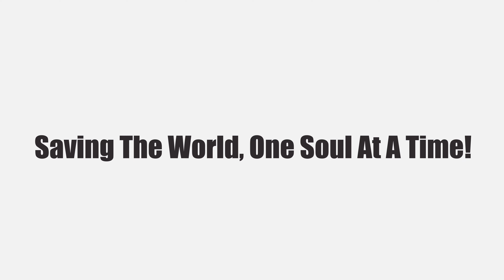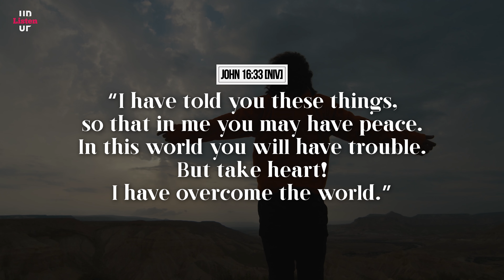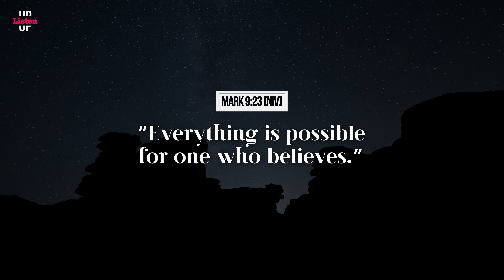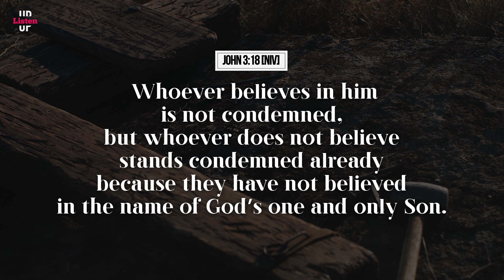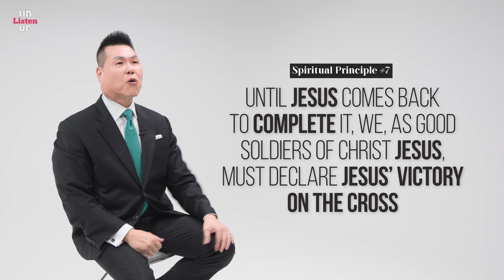Know who you are in God | Pastor Brian Park | Listen UP #42 | [Just Jesus]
👂[Listen UP!] Please join us every Friday
Korea time @ 12:00 noon for brand
new episode of Listen UP, where we listen to
the heart of God through the Word of God

ⓒ Just Jesus and ALDO Communication have copyrights for all the contents.

[video support]
a href=" title="weapon icons"Weapon icons created by Umeicon - Flaticon/a